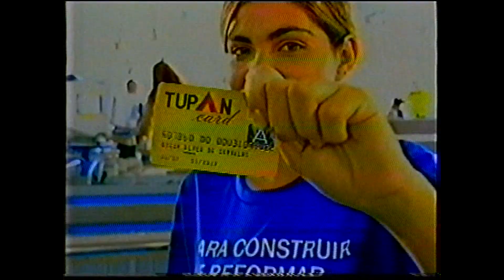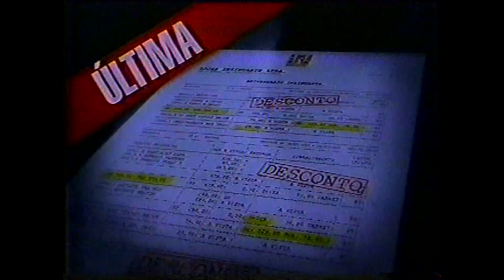Intervalos: Primeiro Jornal PE - TV Clube Pernambuco (07/09/2007)